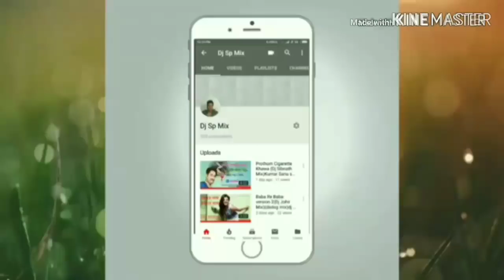Use_Tufan_Kehata_Hai_||_hard_bass_mix_||_dj_Johir_mix_||_JBL_bass_song||_dj_remix_song_2018(720p)